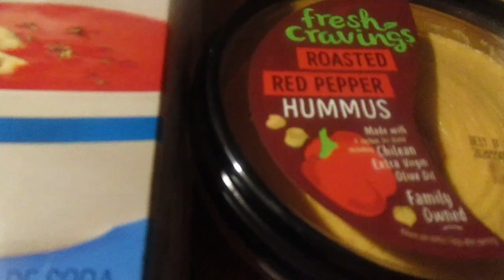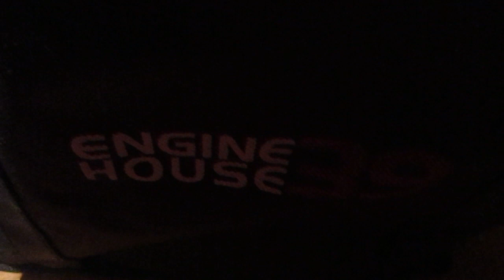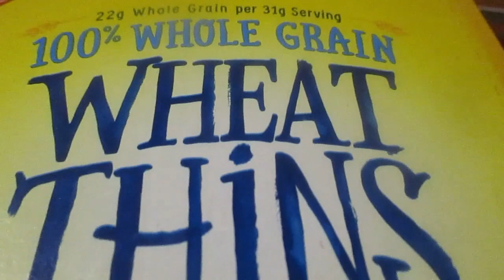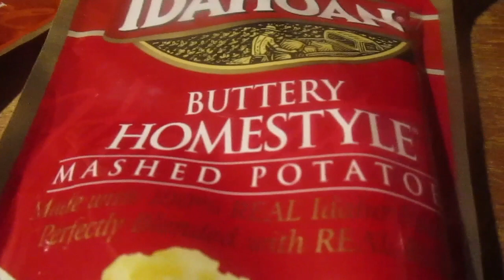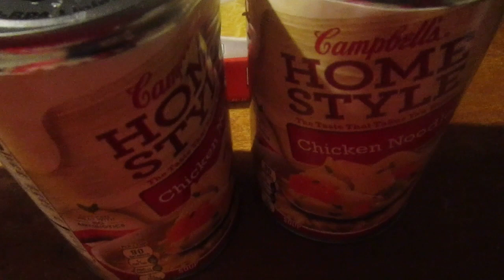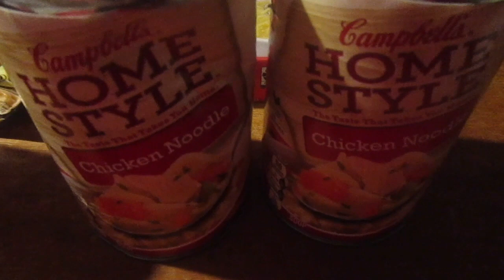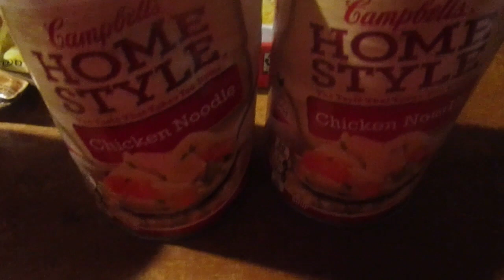Fresh Cravings Red Pepper Hummus, Nabisco Original Minis & A Friend Haul THANK YOU VIDEO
This is a thank you video for all of your support.
Also what John gave me & the meaning of friendship.
But first is a food review.
Are these 2 items any good?